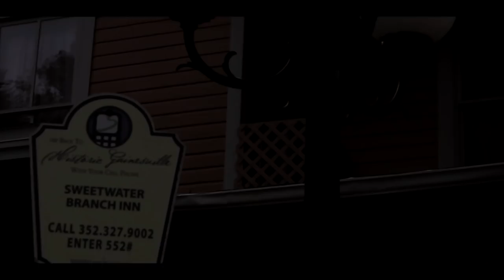Matthew and Catherine Kuizon's Wedding October 2018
If you know this couple, you know how much their relationship radiates the love of Christ. Thank you to Matthew and Catherine Kuizon for a witness of such a love on this breathtaking day! Here's to a lifetime of more.

Website/Social: The Catholic Wedding Videographer